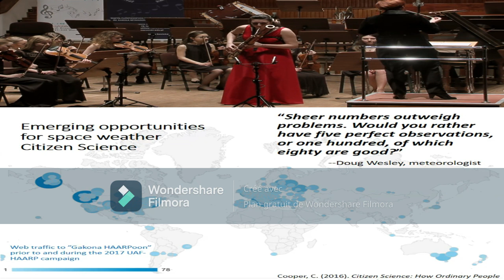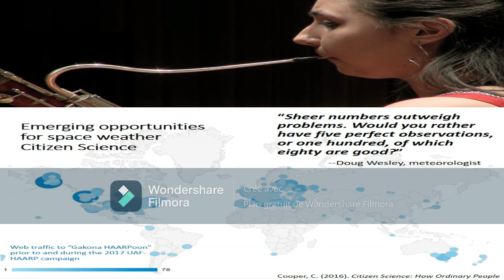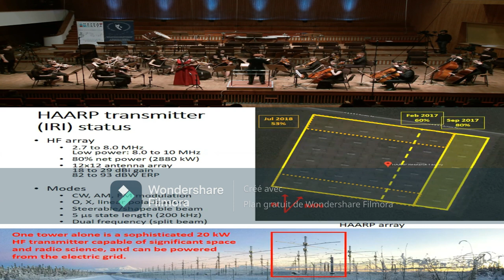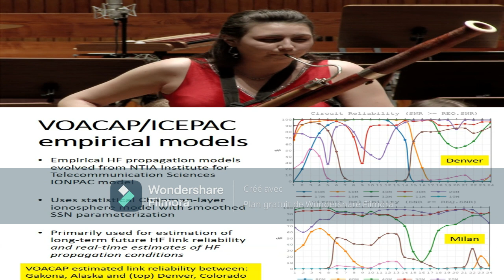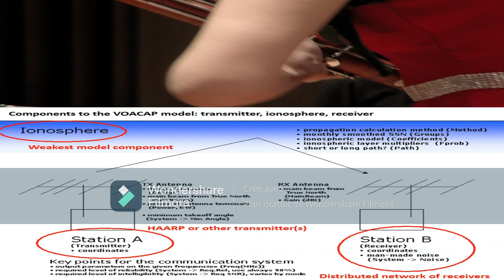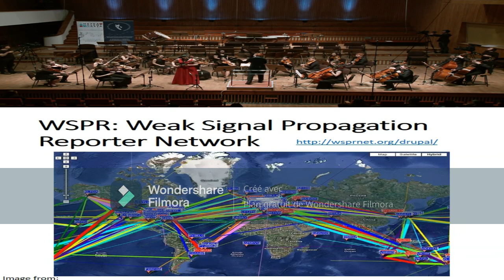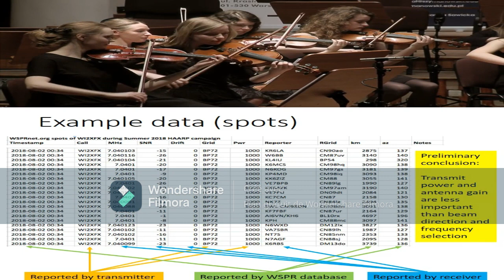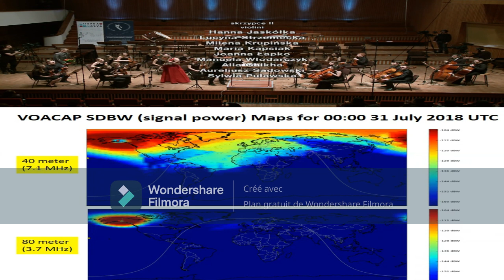NBC Traduction Lecture Comusic Le projet HAARP